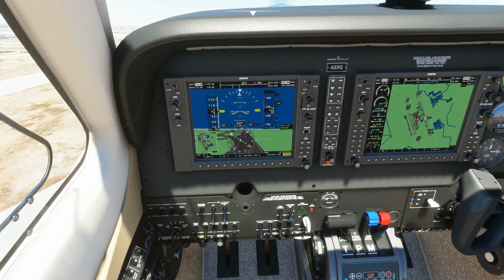جولة فوق العراق بغداد بمحاكي الطيران FS2020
fs 2020
نزهة في السماء
رؤية الأرض من الجو
FSX 2020
محاكي الطيران
Microsoft Flight Simulator 2020, Algeria
جولة في السماء
لعبة الطيران
الطائرات
تعلم الطيران
تعلم الطيران بالعربي
متعة الطيران
الطيران التشبيهي
محاكي الطيران للكمبيوتر
لعبة محاكي الطيران
جهاز محاكي الطيران
لعبة محاكاة الطيران للكمبيوتر
لعبة محاكاة الطيران
افضل محاكي طيران
لعبة طيران مدني حقيقي
ألعاب
العاب طائرات للكمبيوتر
لعبة قيادة الطائرات كانها حقيقية
العاب طائرات حقيقية
معلومات عن الطائرات
طائرة سفر
أنواع الطائرات
أجمل الطائرات في العالم
طائرات العاب
هبوط الطائرات
fs 2020
FSX 2020
محاكي الطيران
Microsoft Flight Simulator 2020
Algeria
جولة في السماء
لعبة الطيران
الطائرات
تعلم الطيران
تعلم الطيران بالعربي
متعة الطيران
الطيران التشبيهي
محاكي الطيران للكمبيوتر
لعبة محاكي الطيران
جهاز محاكي الطيران
لعبة محاكاة الطيران
افضل محاكي طيران
ألعاب
العاب طائرات للكمبيوتر
العاب طائرات حقيقية
معلومات عن الطائرات
طائرة سفر
أنواع الطائرات
طائرات العاب
هبوط الطائرات
IRAQ
العراق
بغداد
جولة فوق بغداد
رحلة إلى العراق
جولة فوق العراق
جولة فوق بغداد
 BAGDAD